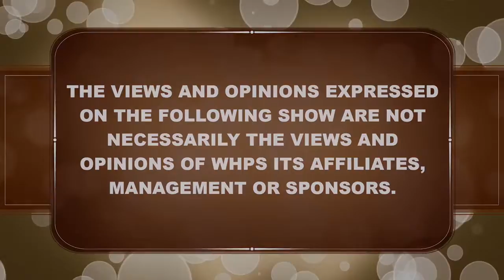JAZZIE NO NON SENSE THE POET 12 29 2021 E ID